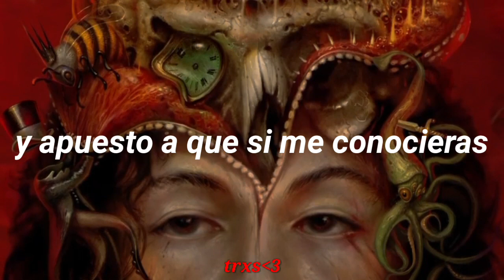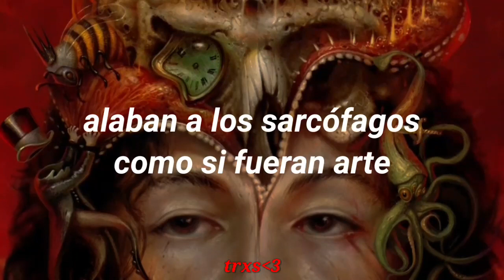Sub Urban - DIAMOND (sub. español)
DIAMOND // DIAMANTE

Info:
▪︎Producida por Sub Urban.
▪︎Salió el 3 de Junio de 2022.
▪︎"DIAMOND" forma parte del álbum de Sub Urban, "HIVE", siendo la quinta canción del álbum.

▪︎▪︎▪︎▪︎ LYRICS ▪︎▪︎▪︎▪︎

Preachers cherry-pick gossip like violets
Vilify stars like a nihilist
Cannot win them all (They might just)
Mistake jealousy for judging one's taste
Praising sarcophagus, art's sake

Juggernaut faces wilt and decay
I know by and by, I'll be replaced
But before I reach that event in time
I'll rearrange your-

[Instrumental Break]

Common sense don't
Apprehend those that make everything about their lives
And I'll bet if you met me, you'd regret me
Because I'm probably not on your side
Don't think about it, you're making a change
The world's a better-
And if your talent consists of "do-rei's"
I'd ask you kindly-

[Instrumental Break]

I'll rearrange your-